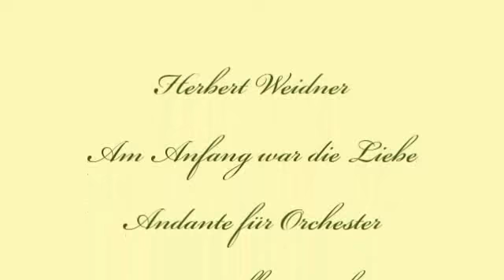Herbert Weidner Am Anfang war die Liebe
Der Anfang einer Liebe. Andante für Orchester in e-moll op. 2987b. Gemälde von Eugenio Cecconi